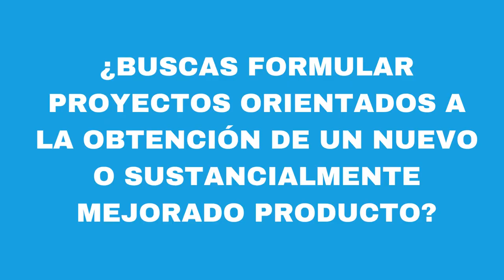Elaboración de Proyectos para Innovación Empresarial PROINNÓVATE Oxford Group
Elaboración de Proyectos para Innovación Empresarial PROINNÓVATE
¿Como formular un proyecto de innovación que contribuya al fortalecimiento de la capacidad para la innovación en las empresas?
Diseñamos proyectos a través del cofinanciamiento no reembolsable
¿Buscas formular proyectos orientados a la obtención de un nuevo o sustancialmente mejorado producto?
Estructuramos y definimos el bien, servicio o proceso (o combinación de ambos).
¿Sabes trabajar un proyecto con escala piloto o prototipo?
Respondemos con proyectos innovadores que respondan a una oportunidad o necesidad detectada desde el mercado.
¿Qué hacer para disminuir riesgos e incertidumbres tecnológicas y/o técnicas antes del escalamiento del proyecto?
Ayudamos a microempresas, pequeñas, medianas y grandes empresas de los sectores de producción (bienes y servicios) o cooperativas o asociaciones civiles de carácter productivo.